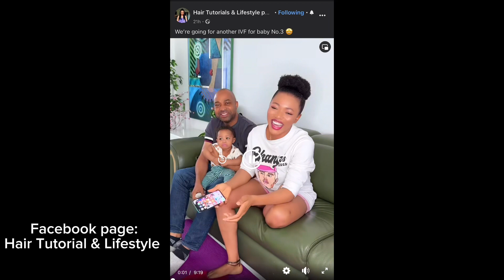SHE DID IVF || DOES IVF WORK?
Hello Noble Fam, kindly click on the Link below and follow her Facebook page

Let’s Connect

 • HOW I ALMOST LOST MY BABY DUE TO APPE...

 • FINALLY OUR TREE IS UP! | Shop with u...

 • HOW MUCH WE SPEND AS A FAMILY OF 4 IN...